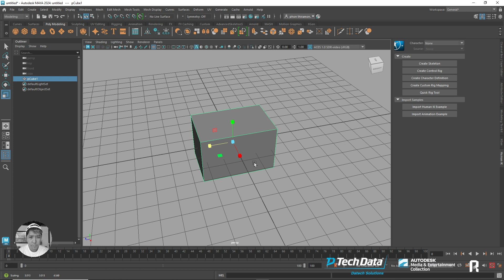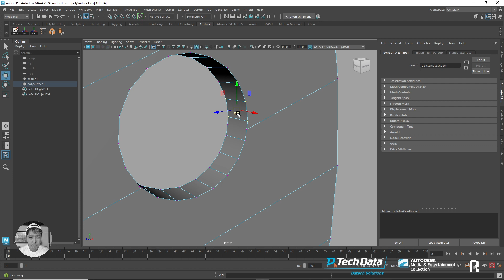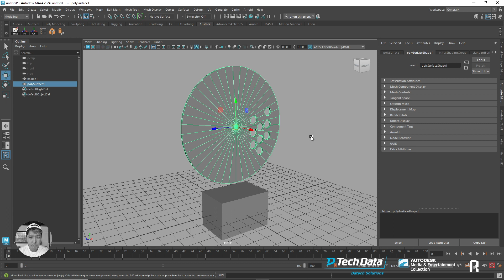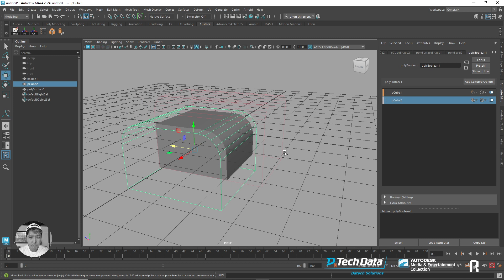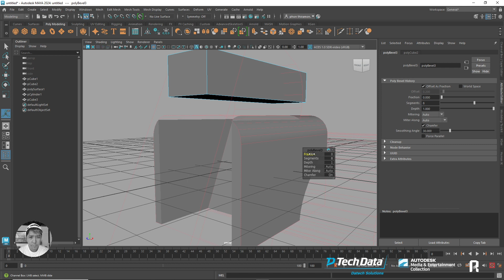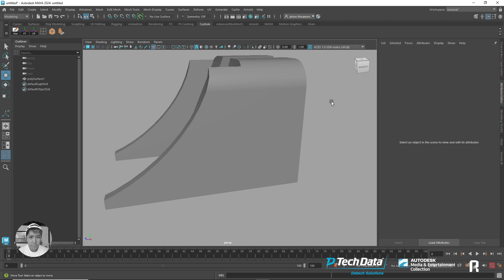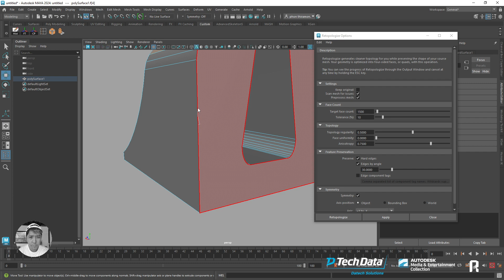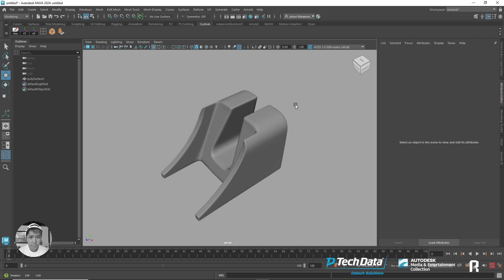สายปั้น Hard Surface รักสิ่งนี้ ( Maya 2024 Feature ใหม่ ! ) Boolean - Retopologize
รู้จักเรา

คอร์สเริ่มต้น เรียน MAYA

โปรโมชั่น BASIC to ADVANCE เรียนเหมา 18 คอร์ส

เรียนแบบโคตรครบ ครบยิ่งกว่าครบ ! ยิ่งกว่าจบปริญญา เอาไป 34 คอร์ส + 5 workshop กับแพ็คใหญ่สุดของเรา

การสมัครเรียน  หรือ สอบถาม

หรือ แจ้ง admin ของเราว่า " สนใจสมัครเรียน "
ที่ ช่องทางต่อไปนี้
ช่องทาง line ad  @rightcg

การเตรียมตัวทำงานในสาย CG animation
รวมสตูดิโอ CG VFX Animation ในไทย
สถาบัน รร และ มหาวิทยาลัยด้าน CG VFX ในไทย
อาจารย์ของ RightCG

บริษัท รับผลิตสื่อ VFX - CG  ของเรา

Tech Data Advanced Solution (Thailand) Ltd.
ตัวแทนจำหน่ายอย่างเป็นทางการของ Autodesk MAYA